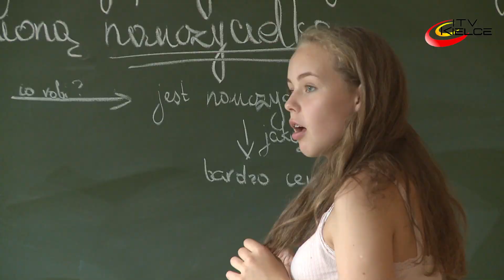XII Letnia Szkoła Kultury, Historii i Języka Polskiego dla Kresowian – ITV Kielce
W Kielcach trwa XII edycja projektu pod nazwą "Letnia Szkoła Kultury, Historii i Języka Polskiego". W tym roku po raz kolejny do udziału w programie zaproszona została młodzież z Winnicy na Ukrainie oraz Wilna na Litwie. Podczas blisko dwutygodniowego pobytu w Polsce 40-osobowa grupa naszych rodaków oraz ich opiekunów miała okazję doskonalić znajomość języka polskiego, poszerzać swoją wiedzę na temat historii Polski, poznawać naszą kulturę i uczestniczyć w codziennym życiu kielczan.
W ramach Letniej Szkoły przewidziane zostały nie tylko klasyczne zajęcia z języka polskiego, ale również lekcje plenerowe organizowane w miejscach historycznych, zajęcia sportowe na pływalni, a także wiele innych atrakcji w różnych zakątkach  naszego miasta oraz regionu. Jednym z punktów programu była wizyta w Muzeum Zabawek i Zabawy. Młodzież mogła nie tylko zwiedzić ekspozycje, ale także wziąć udział w warsztatach bębniarskich i pobawić się wybranymi zabawkami.
W programie znalazła się również wizyta w Przystanku Historia, gdzie młodzież zapoznała się z postaciami Marszałka Józefa Piłsudskiego i Romana Dmowskiego oraz samodzielnie przygotowała prezentację dotyczącą faktów z ich życia.
Jak również zwiedzanie kompleksu Wzgórza Zamkowego, złożenie kwiatów i zapalenie zniczy na cmentarzu oraz uczestnictwo  we Mszy świętej  w kościele św. Jadwigi Królowej Polski.
W ramach pobytu w naszym mieście, młodzież odwiedziła również kielecki Ratusz, gdzie spotkała się z Prezydentem Kielc Wojciechem Lubawskim. Podczas wizyty prezydent podkreślał, że mimo trudnej historii naszych narodów ważne jest, aby budować wspólne oraz dobre relacje.
Ciekawostką dla młodzieży będzie również zwiedzanie Ogrodu Botanicznego, mieszczącego się na kieleckiej Karczówce. Organizatorem projektu jest Urząd Miasta Kielce we współpracy z Muzeum Zabawek i Zabawy oraz Zespołem Szkół Ponadgimnazjalnych nr 1 w Kielcach.